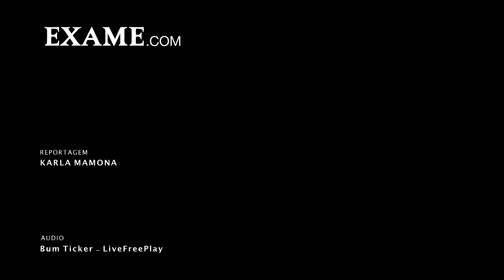Banco dispara com 14% com possível privatização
São Paulo - O Ibovespa operava em alta de 0,87% na manhã desta quinta-feira. Entre os destaques positivos estavam as ações do Santander e do Banco do Brasil. Fora do índice, quem subia forte era o Banrisul. Os papéis eram impactados com a notícia de que o socorro ao Rio Grande do Sul está atrelado à privatização do banco.